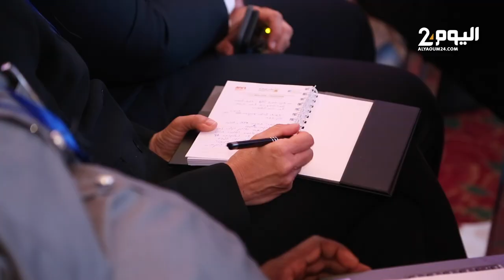الجواهري: التحدي اليوم هو حماية المعطيات في ظل الثورة التكنولوجيا وتقاسم المعلومات